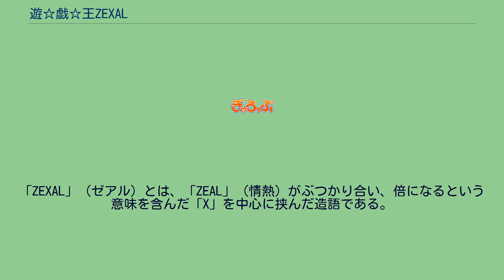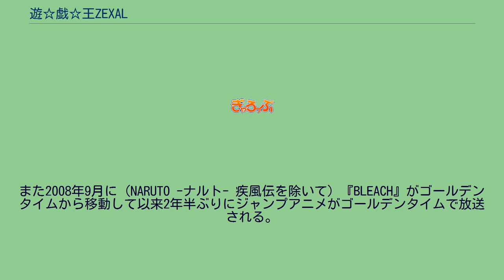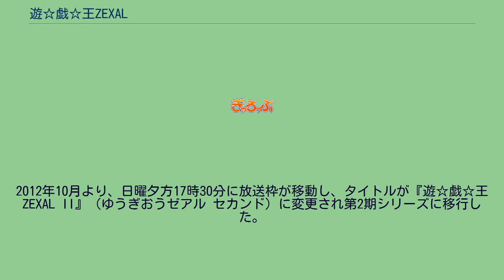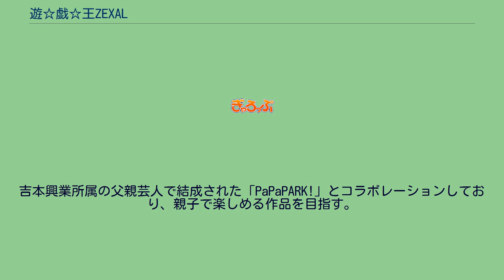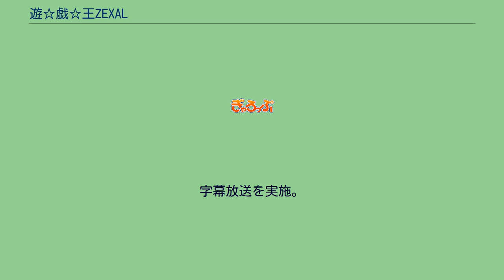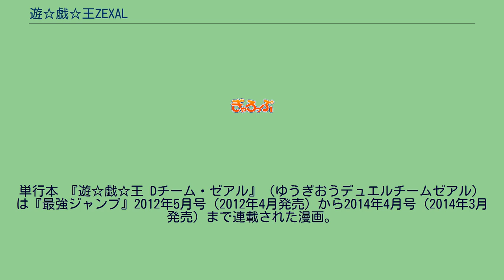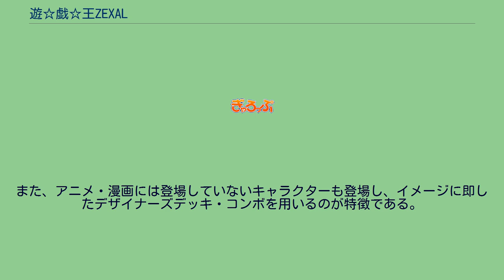遊☆戯☆王ZEXAL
2011年4月11日から2014年3月23日までテレビ東京系列（TXN）にて放送された。
2011年4月11日から2012年9月24日までは、『遊☆戯☆王ZEXAL』のタイトルで放送。
2012年10月7日から2014年3月23日までは『遊☆戯☆王ZEXAL II』（ゆうぎおうゼアル セカンド）へタイトルを変えて放送された。
2011年2月20日に横浜のワーナー・マイカル・シネマズみなとみらいで制作が発表され、『10thアニバーサリー 劇場版 遊☆戯☆王 〜超融合!時空を越えた絆〜』のアンコール上映で特典映像として第1話のダイジェスト映像が公開された。
2012年10月より、日曜夕方17時30分に放送枠が移動し、タイトルが『遊☆戯☆王ZEXAL II』（ゆうぎおうゼアル セカンド）に変更され第2期シリーズに移行した。